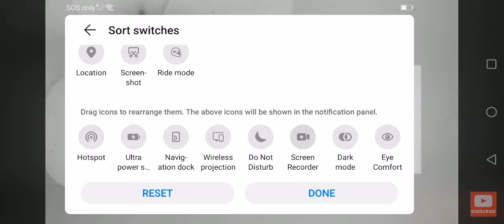Kids Cheering Sound Effect